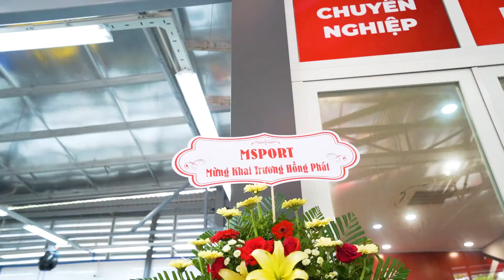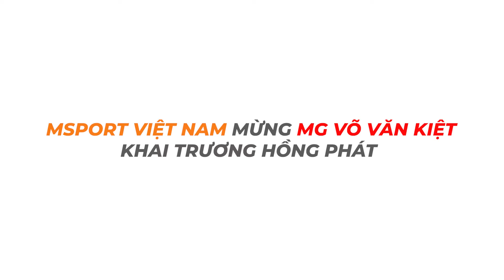MSport Tham Dự Khai Trương MG Võ Văn Kiệt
Niềm vui của quý đối tác cũng chính là niềm vui của chúng tôi.

𝗠𝗦𝗣𝗢𝗥𝗧- 𝗦𝗮̉𝗻 𝗣𝗵𝗮̂̉𝗺 𝗖𝗼̂𝗻𝗴 𝗡𝗴𝗵𝗲̣̂ 𝗛𝗮̀𝗻 𝗤𝘂𝗼̂́𝗰
🏠 46E Trần Đình Xu, P. Cô Giang, Q.1, Tp. Hồ Chí Minh